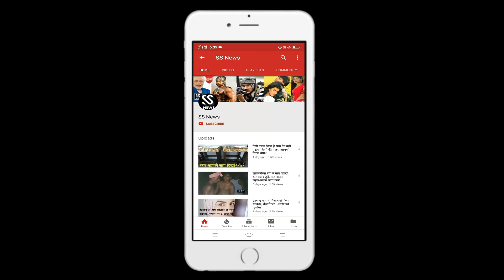पकौड़ेवाले पर इनकम टैक्स की छापेमारी, मालिक ने सरेंडर किए 60 लाख रुपए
Panna Singh Pakode Wala surrenders ₹60 lakh to IT Dept,
A household name in not just Ludhiana but all of Punjab, the Panna Singh Pakode Wala surrendered Rs 60 lakhs before the Income Tax department after both of his outlets were raided by sleuths.